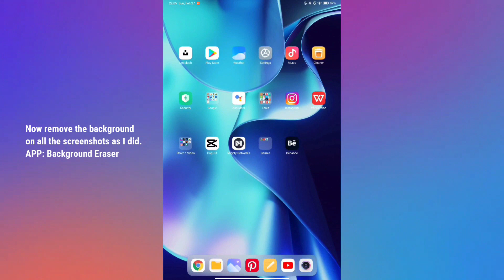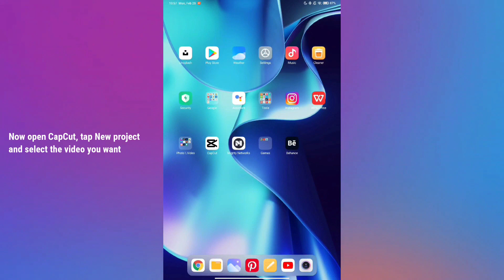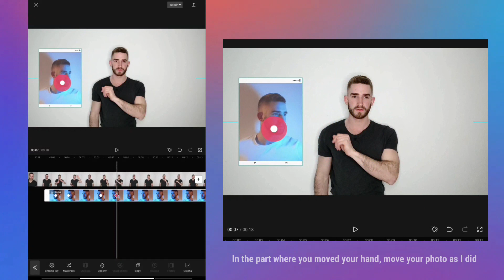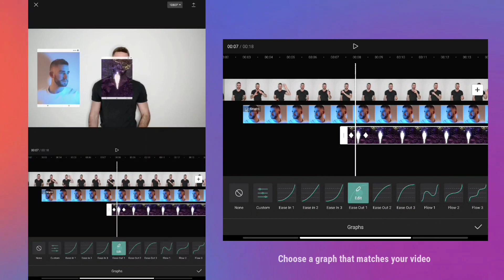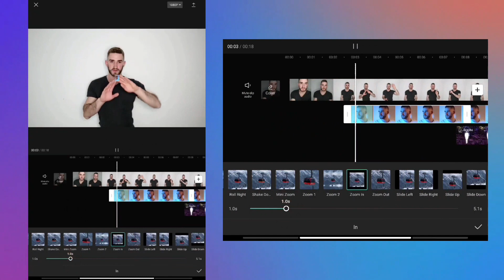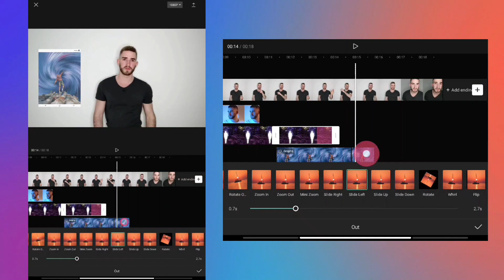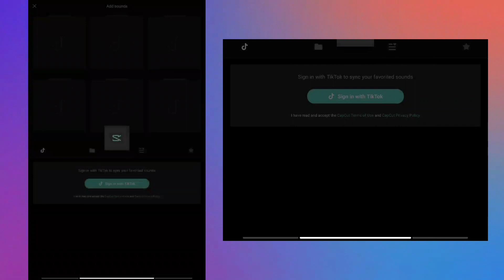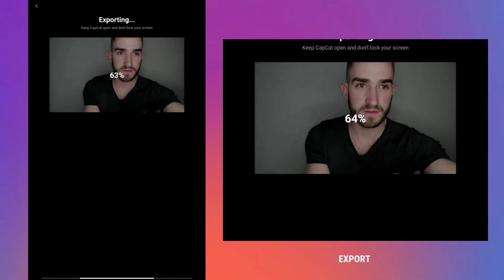How to Create Futuristic Instagram Interface in CapCut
In this video, you will learn how to create a futuristic Instagram interface using the CapCut app.